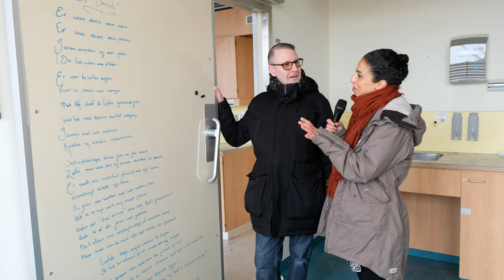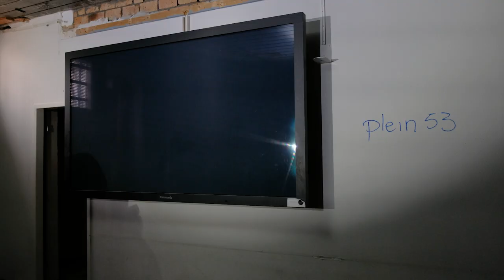Erasmus MC: Vlog #34 - Voor de laatste keer in de Daniel den Hoed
Medewerkers van het Erasmus MC lopen voor de allerlaatste keer een rondje in het gebouw van de voormalige Daniel den Hoed.